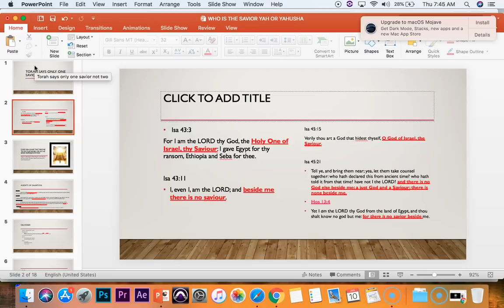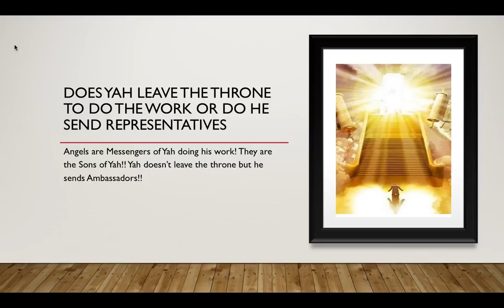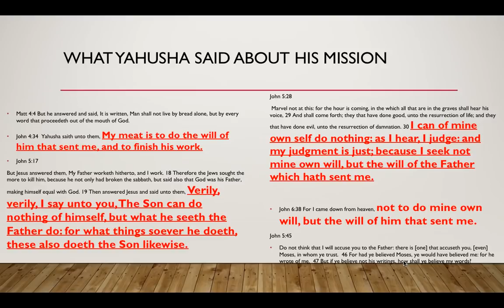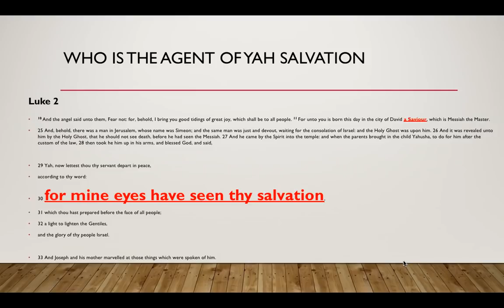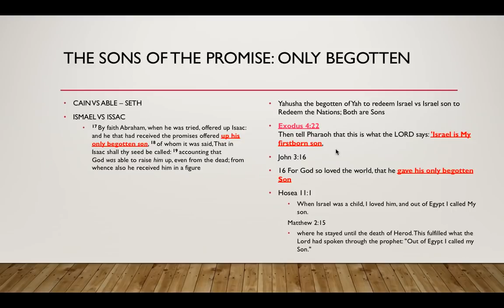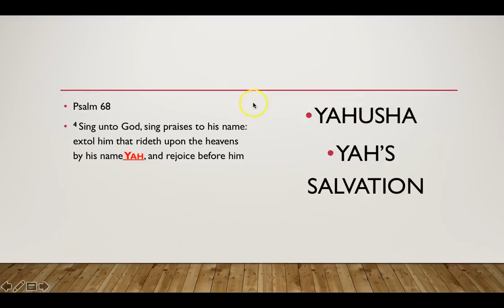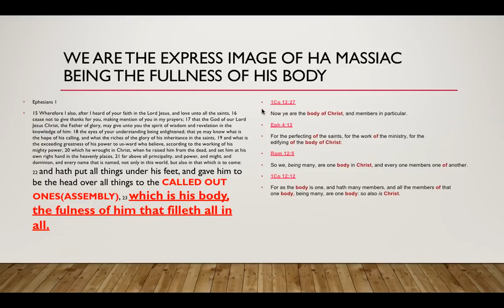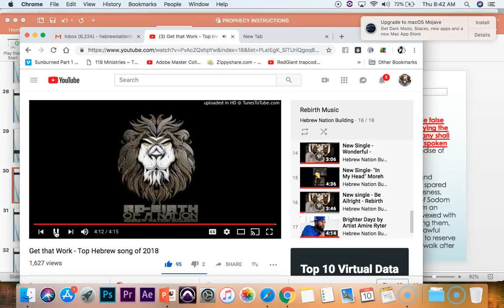THE TORAH SAYS ONLY YAH IS SAVIOR WHAT ABOUT YAHUSHA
POWERFUL TEACHING CONCERNING THE QUESTION OF HOW CAN YAH BE THE ONLY SAVIOR BUT YAHUSHA CLAIMS TO BE SAVIOR.